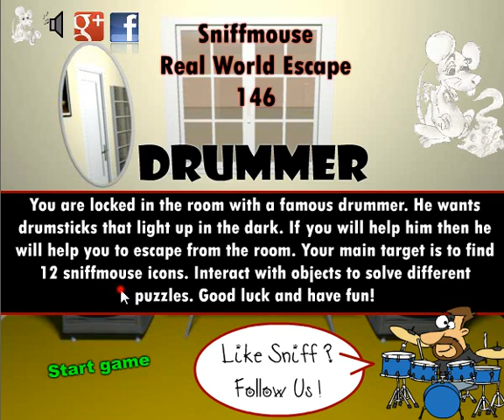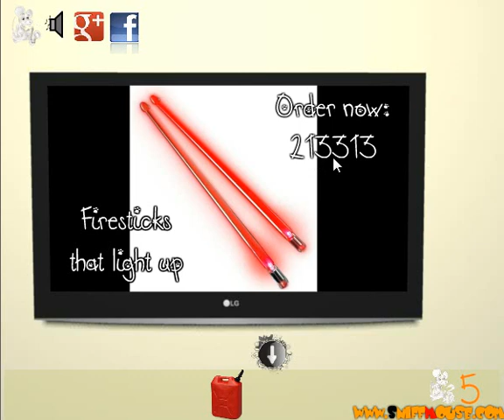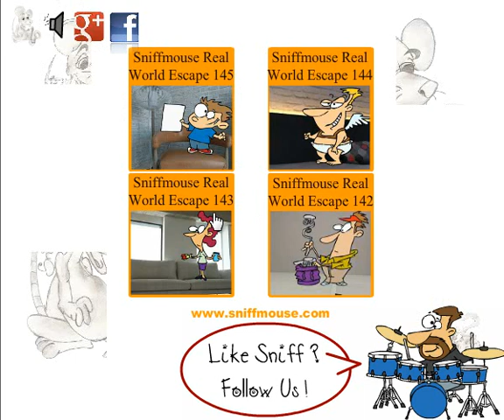Sniffmouse Real World Escape 146 Drummer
You are locked in the room with a famous drummer. He wants drumsticks that light up in the dark. If you will help him then he will help you to escape from the room. Your main target is to find 12 sniffmouse icons. Interact with objects to solve different puzzles. Good luck and have fun!